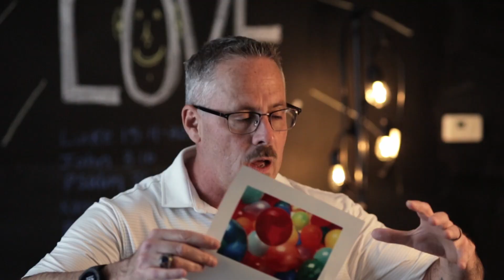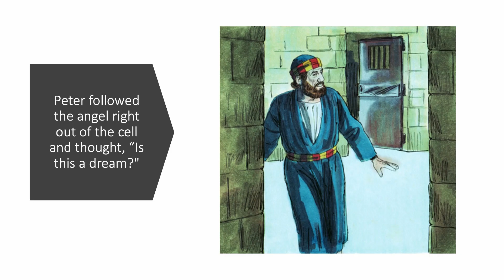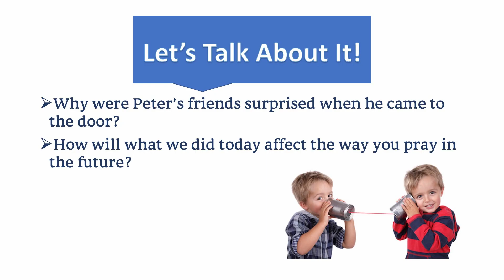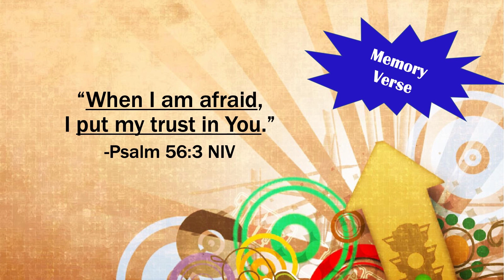WCC Kids Capsule & STARs Lesson May 24,2020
Pastor Tim leads Kid's Capsule, before we learn about Peter's escape from prison and the power of prayer!

0:00  -  Kids Capsule
5:23  -  Worship Song
9:49  -  Activity
11:42  -  STARs Lesson
22:16  -  Memory Verse